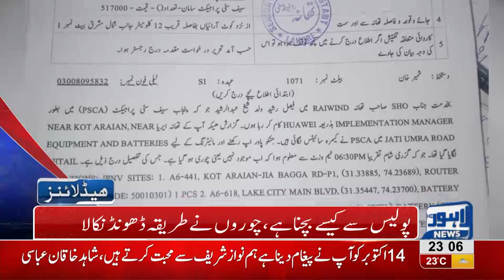11 PM Headlines | Lahore News HD | 23 September 2018